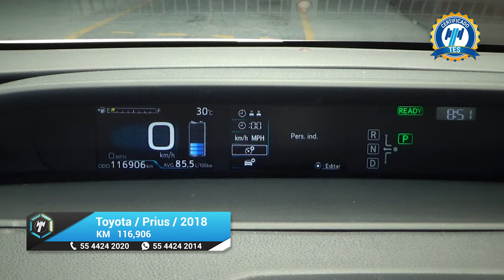Toyota / Prius / 2018 - 20004